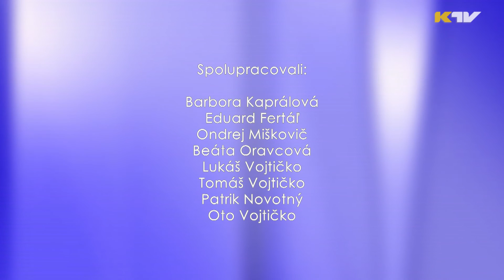Kežmarský magazín 769 (novoročný magazín)